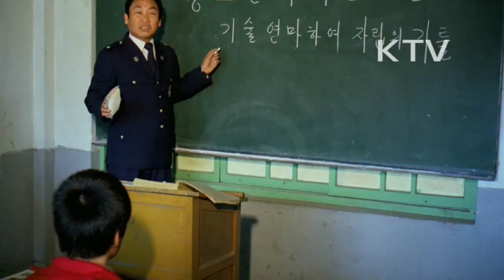대한뉴스 제 1420호-이런일 저런일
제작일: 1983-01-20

전라북도 진안 경찰서 정보과장 유윤걸 경위
-전주 직업소년학교를 개설해서 부모 없는 어린이와 불우한 소년들에게 기술교육 알선
-가정 형편이 어려운 진안 고등학교 학생 15명이 장학금을 받을 수 있게 주선
-선행이 알려져 전라북도 신문사가 제정한 사회봉사대상을 받음.
벼품종 개량(수원 농촌진흥청 작물시험장)
-쌀 생산량을 늘리고 좋은 품질의 쌀을 생산하기 위한 벼품종 개량 연구가 겨울에도 계속됨